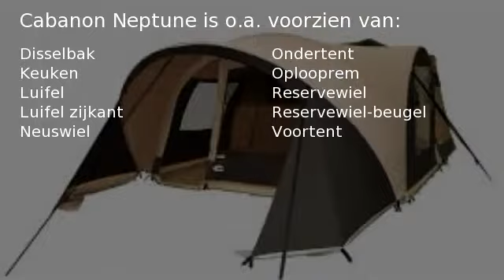Cabanon Neptune dl